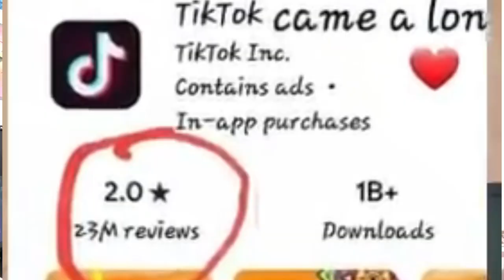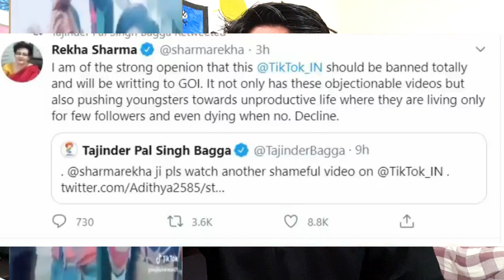Tiktok Banned in India 100% Confirmed? @CarryMinati ka Badla 🔥🔥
Carryminati ka video delte to ho gaya hai lekin ab tum kya karoge tiktokers. Tumhara apna platform khatre mein hai. Kya pata kab yeh gayb ho jaye. Apni khud ki policies improve karo pahle.